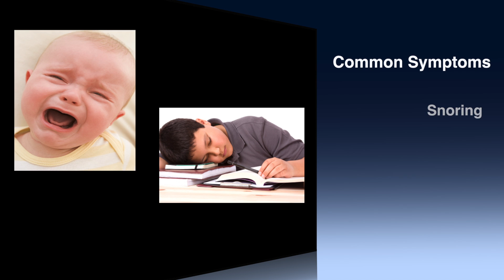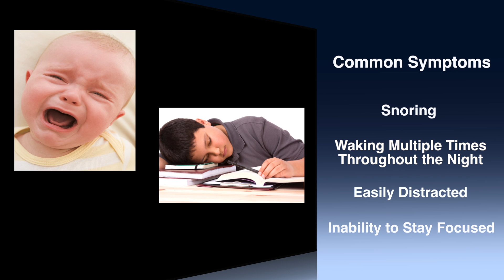DM Sleep Study Commercial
Sleep Study for your Child.